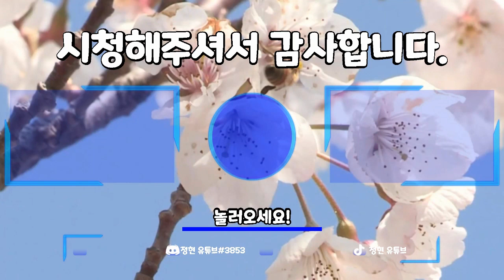경의중앙선 문산행 임진강~문산 주행.